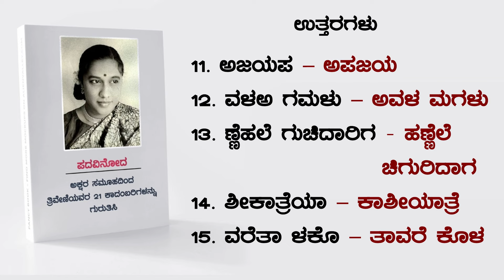ಅಕ್ಷರ ಸಮೂಹದಿಂದ ತ್ರಿವೇಣಿಯವರ 21 ಕಾದಂಬರಿಗಳನ್ನು ಗುರುತಿಸಿ